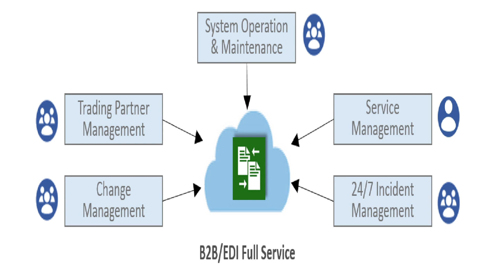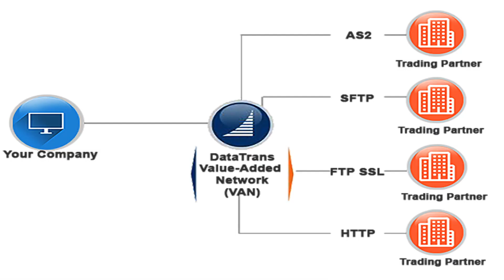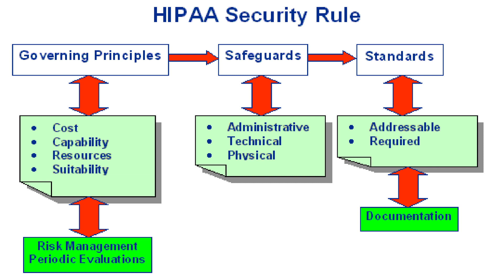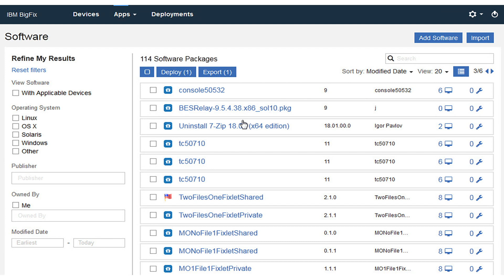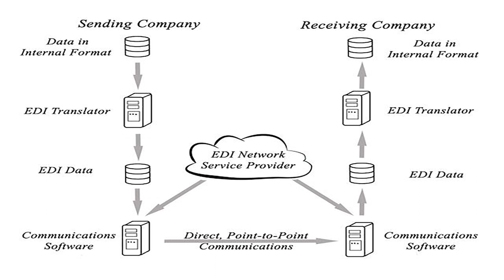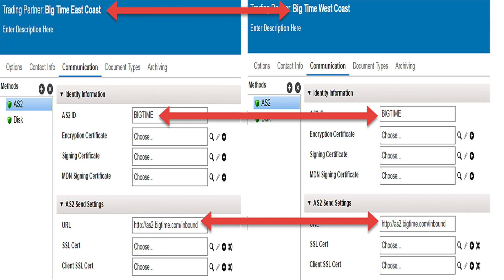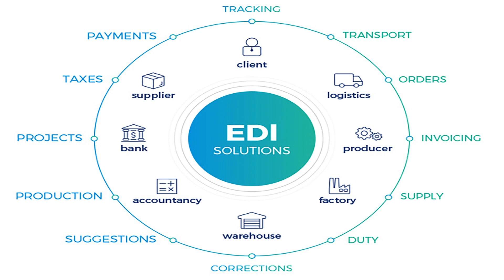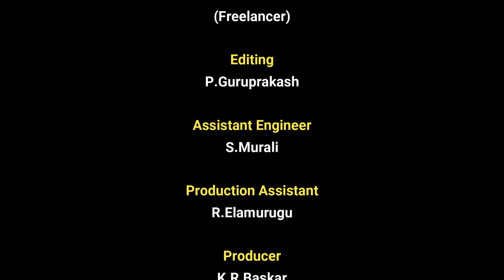E-Commerce Technologies Module 22 EDI model and Disadvantages of EDI model